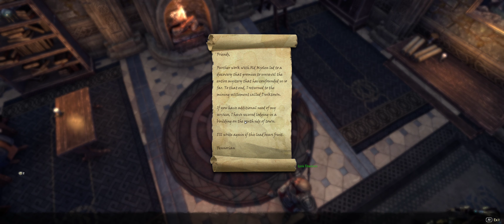Elder Scrolls Online - od zera do bohatera #9 [PL 4K 21:9]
Kontynuuję prolog do Graymoor. Fabularnie nie jest to perełka chociaż nie brakuje tutaj zwrotów akcji. Za to zdecydowanie fajne są walki z bossami :)